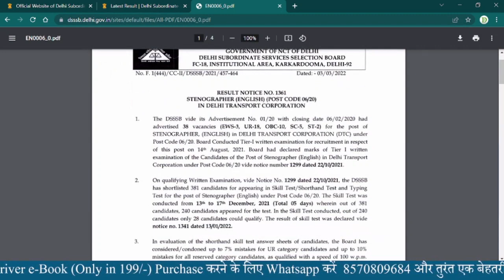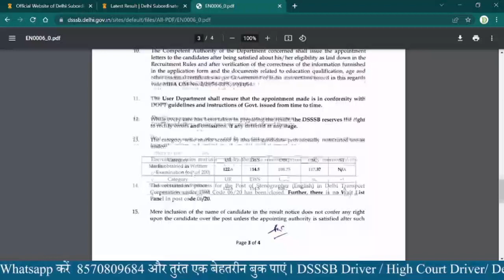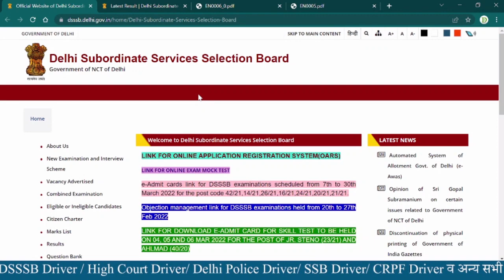एक और रिजल्ट हुआ जारी || DSSSB Final Result Out || DSSSB Rejection Notice || DSSSB Latest Updates